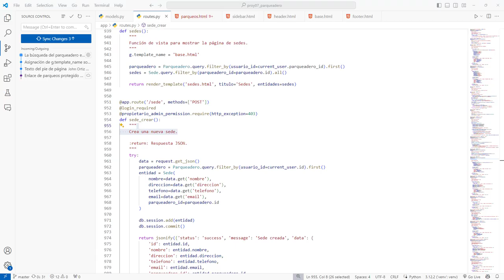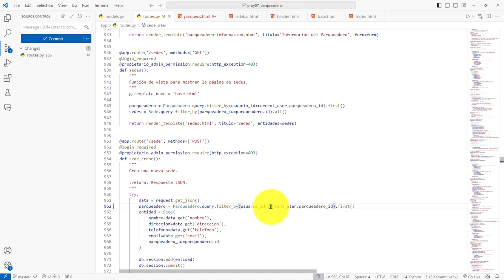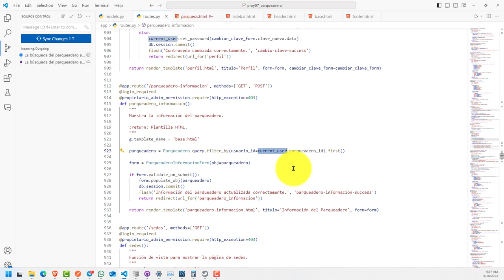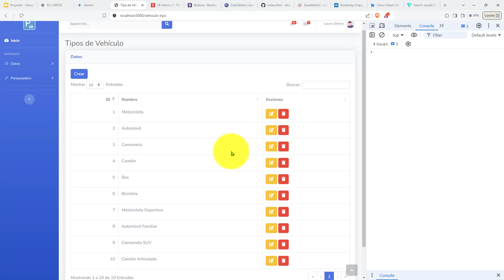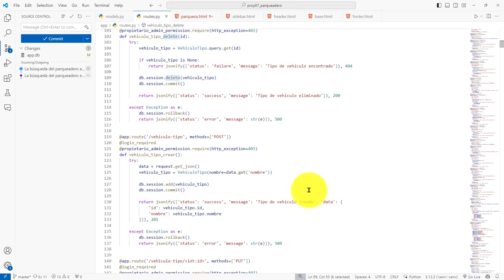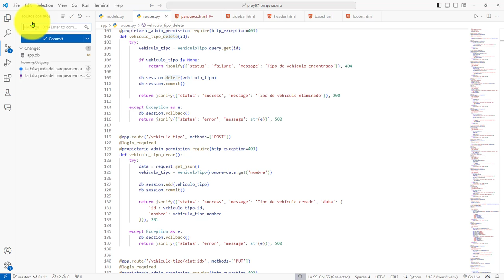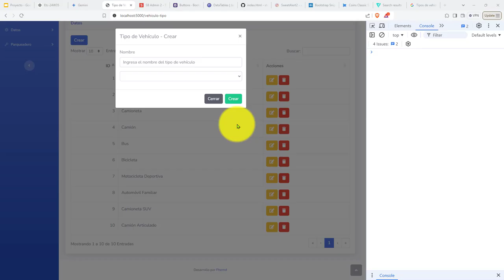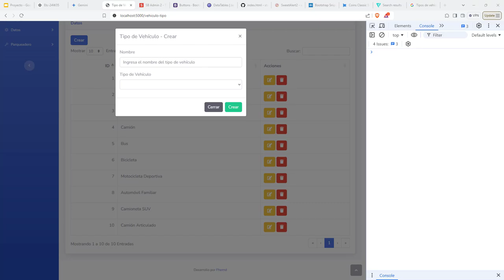420: ROYECTO 7 Atributo parqueadero_id Se Usa Para Buscar Parquedero, Tipo Tarifa para Tipo Vehículo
420: ROYECTO 7 El Atributo parqueadero_id Se Usa Para Buscar un Parquedero, Tipo de Tarifa para Tipo de Vehículo.